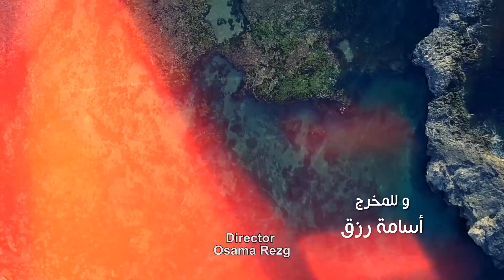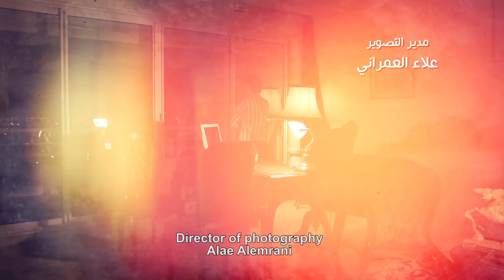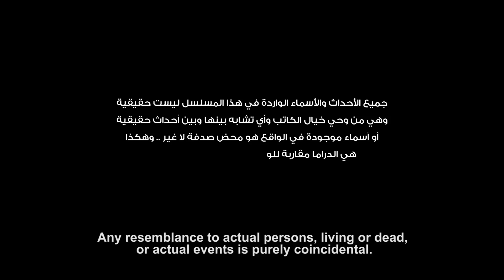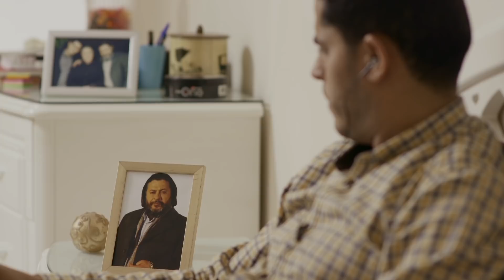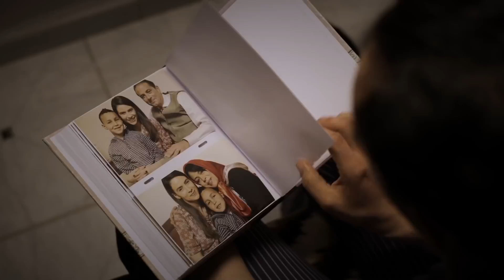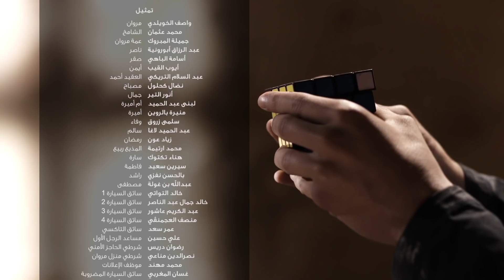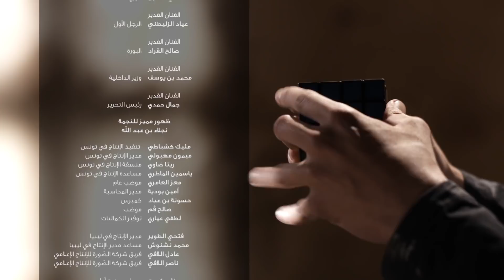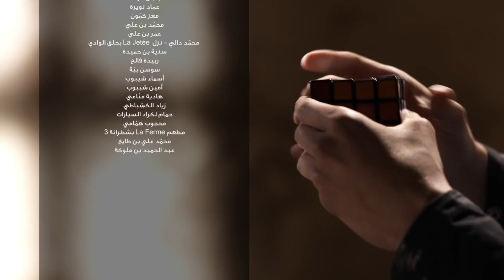EP 01 Rubik Libyan Drama Series English Subtitle FULL HD